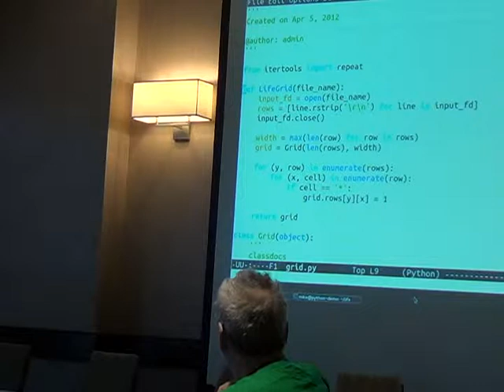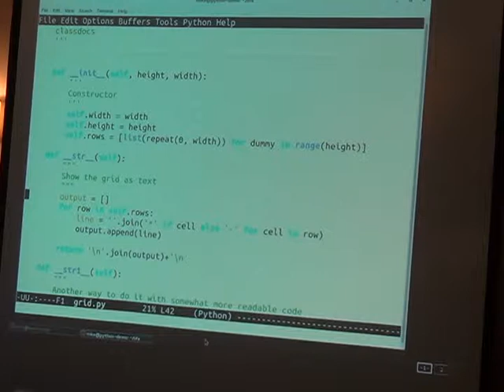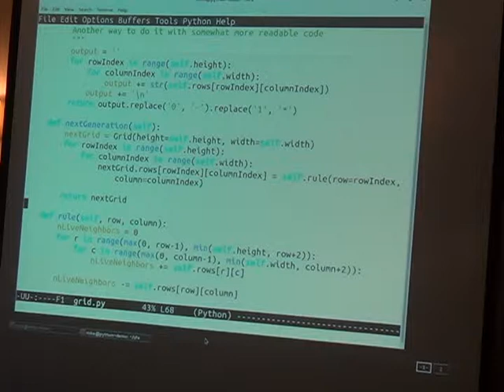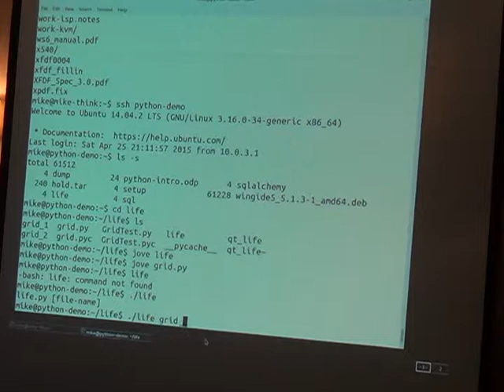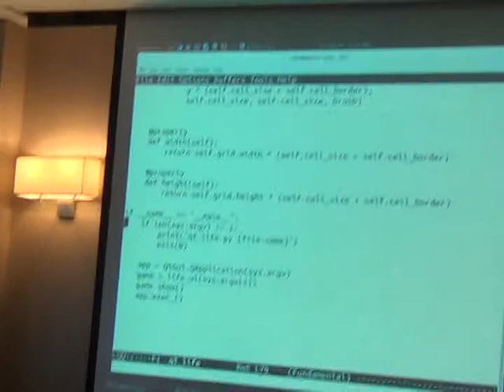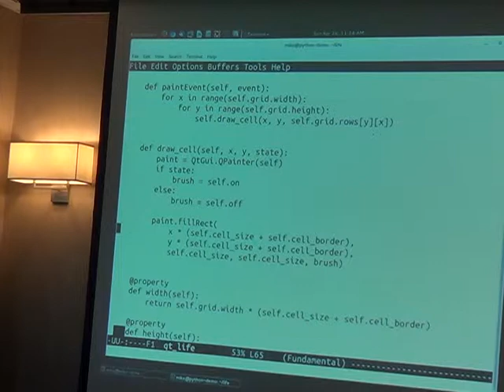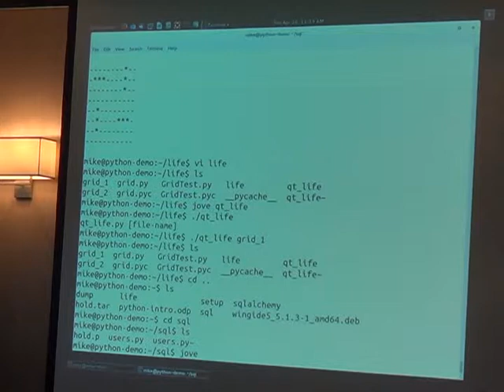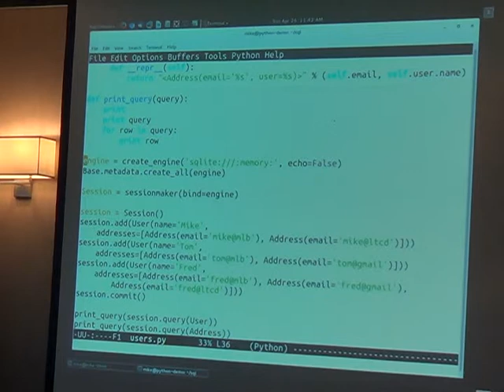PENGUICON2015 835 Advanced Python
Advanced Python
Following an Intro to Python, we’ll go though a few programs showing examples of a number of python features. Here is your chance to see some python code in action. We will walk though using a simple python program to for a text based program. Then we’ll take a look at extending that program to use graphics. Last we’ll take a look at ORM for handling database processing.